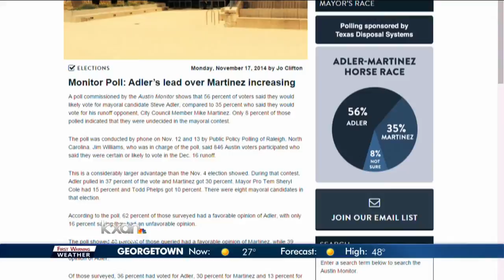Lead grows in race for Austin Mayor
A new poll commissioned by the Austin Monitor shows the lead between the two candidates in the runoff election for Austin Mayor is growing, the full results are available on AustinMonitor.com.